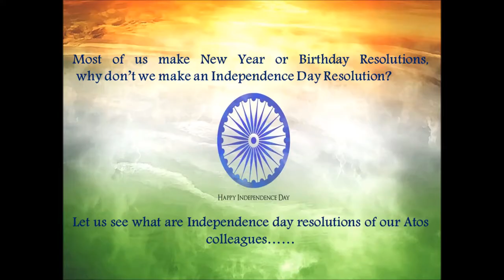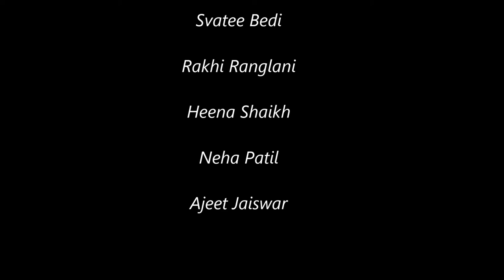Atos I'Day 2014, Fatang - Employee Independence pledge movie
Directed by - Chetan Vyas
Cinematorgrapher / Editor - Akshay Raikar
Casting Director - Amit Kulkarni
Music Director - Lavish Rupani/Ajeet Jaiswar
Executive team - Anushree Khare, Heena Shaikh, Svatee Bedi, Rakhi Ranglani, Ajeet Jaiswar and Neha Patil